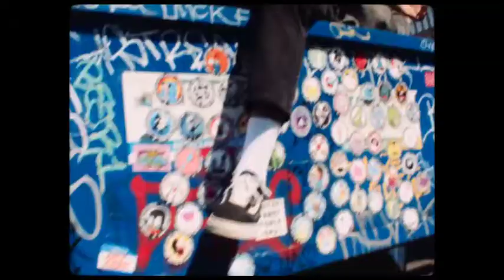ASFF Filmmaker Insights | Spend My Dayz dir. Agni Raj Singh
Interview with Agni Raj Singh on his Official Selection film, Spend My Dayz, which screened at the Aesthetica Short Film Festival.